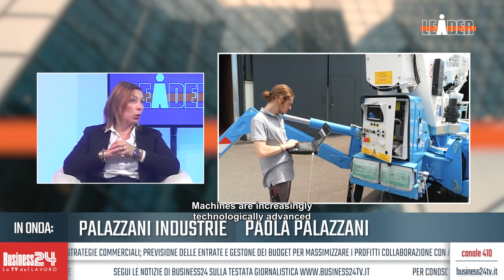Interview with Paola Palazzani - Sky Leader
Paola Palazzani, president of Palazzani Industrie S.p.A., a manufactury of Spider lifts, host of the television program "Leader" broadcast on prime time on channel 824 of Sky, on the Business24 410 channel of the Digital Terrestrial and on the 422 channel of Tivùsat.

Under his guide, the well-known host Marco Columbro presents the leading entrepreneurs and managers, recognized as "leaders" in their respective sectors.

During the interview, Paola Palazzani had the opportunity to share the history and successes of her company, which will celebrate its 90th anniversary in 2025. She also discussed the company’s approach to key topics such as safety and sustainability, and she shared future projects aimed at continuing its path of innovation and growth.

“Participating in the Leader show was a very meaningful opportunity,” said Paola Palazzani. “Thanks to this engaging interview, I was able to share our industrial story and help more people learn about it, including those in sectors close to ours.